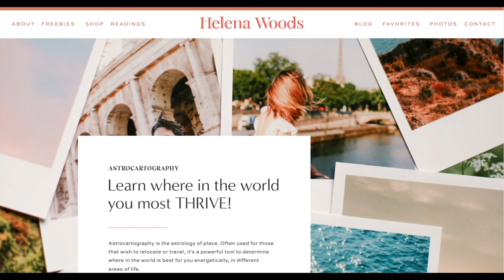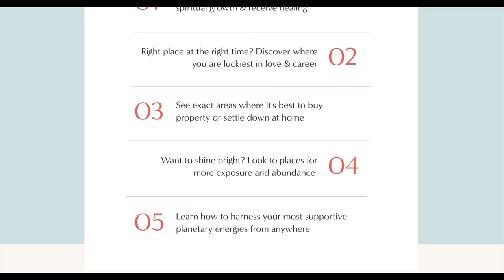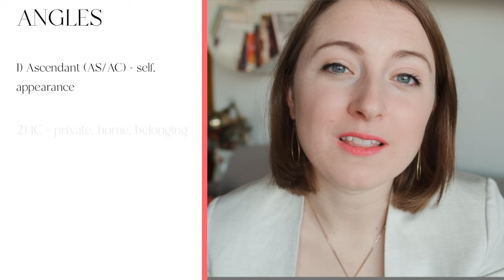What is Astrocartography? How to Read Your Map ✈️ ✨ Travel & Relocation Astrology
Ready to dive deep? You can learn locational astrology in my 7 week ONLINE COURSE (20+ hours of learning) here and join our Facebook community

✈️ LEARN MORE ABOUT ASTROCARTOGRAPHY 🌏

» My blog post on best paran lines and planetary combos -

// 📖 BOOKS ON ASTROCARTOGRAPHY

» The Psychology of Astrocartography
»  Evaluating Astrocartography Maps:
» Astrology... on the Move! (Where on Earth Should You Be?)
» Planets in Locality: Exploring Local Space Astrology
» From Here to There: An Astrologer's Guide to Astromapping
» Astrolocality Astrology

Love,
Helena! ☀️

ABOUT HELENA
Hey there, I'm Helena!  I'm a mega-passionate Hellenstic astrologer, in love with reflecting light into our human experience. I'm here to give grounded guidance on astrocartography and relocation astrology. After having lived around the globe, on 7 different planetary lines, and studying astrocartography since 2018, I now offer personalized one on one readings in travel and relocation astrology and zodiacal releasing (which times and divides the chapters of your life). I'd love to read for you! Have a magical day 🦋

MUSIC
- Artist(s) name - After the Rainbow
- Provided by Living Room, Lofi Records